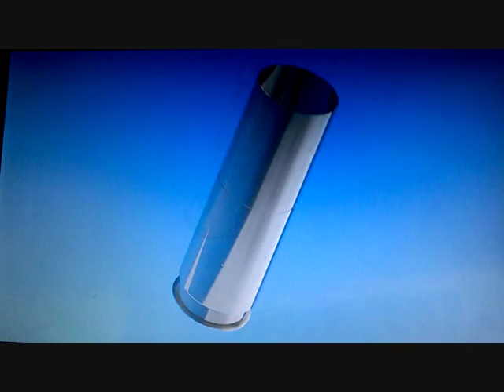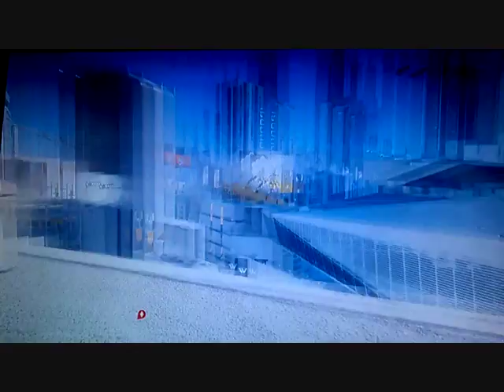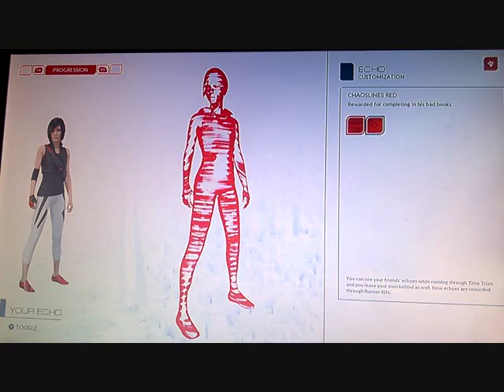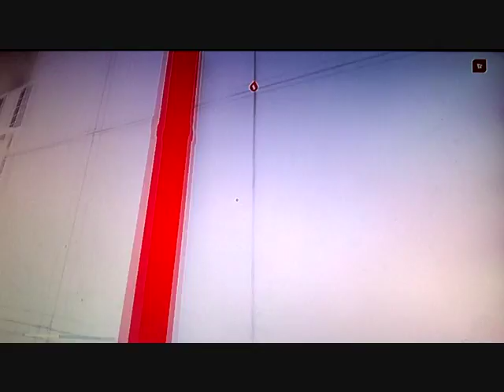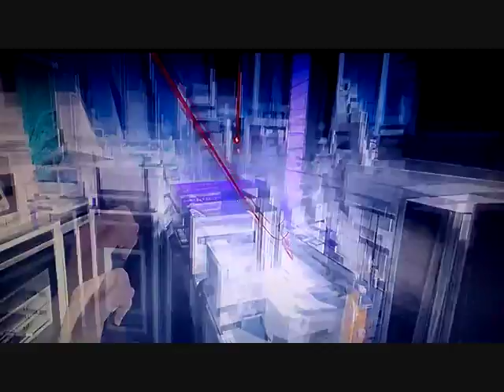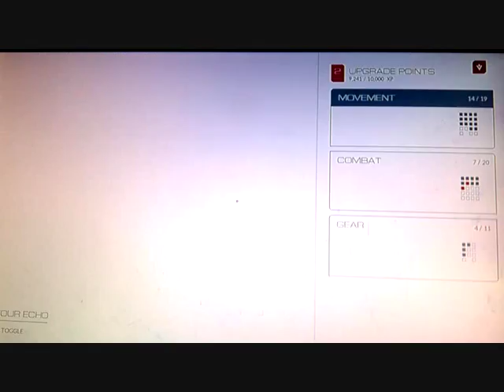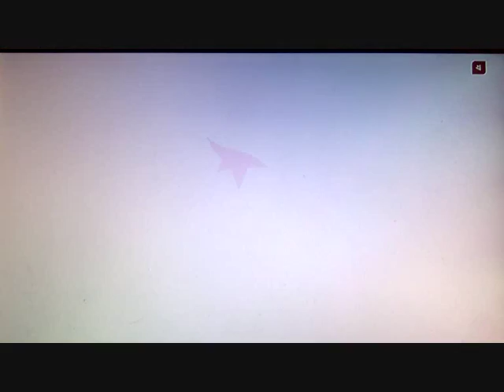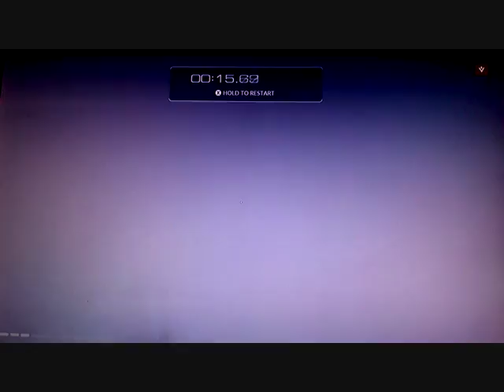Let's Play Mirror's Edge Catalyst Part 3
I hate the police!